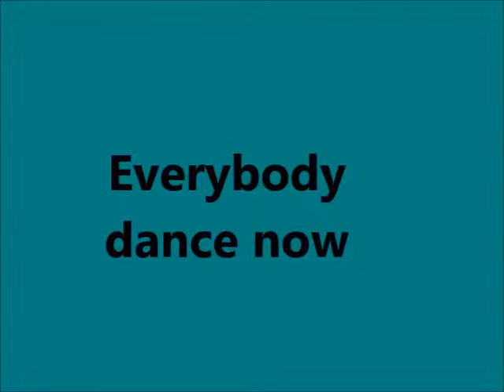everybody dance now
me and my sister doing the Macarena to every body dance now